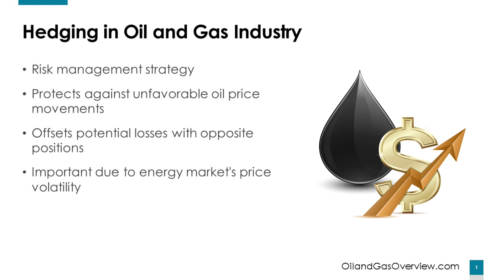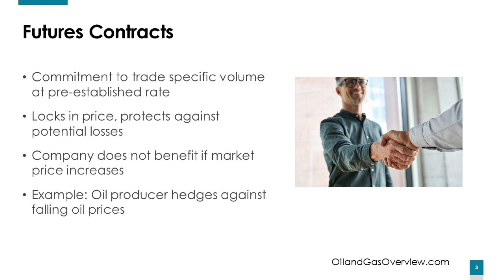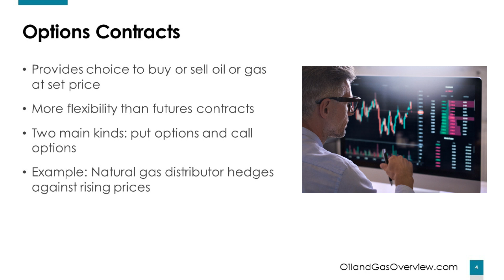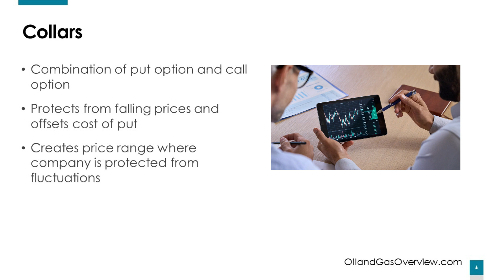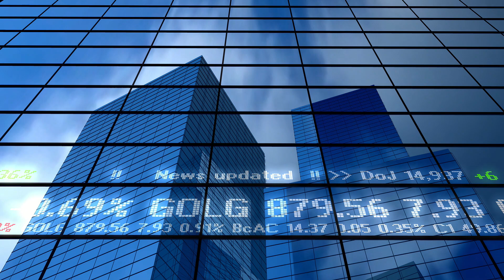What is Hedging in the Oil and Gas Industry?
Hedging is a risk management strategy used by oil and gas companies and investors to protect themselves against unfavorable oil price movements in the market. Companies with effective hedging strategies may be better positioned to handle market volatility and maintain stable cash flows, making them potentially more attractive investments.